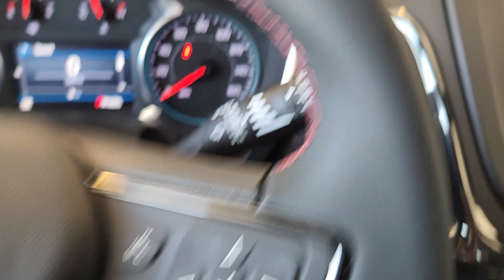2024 Chevrolet Equinox McGregor, Waco, College Station, Austin, Kileen DD056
Sterling Gray Metallic New 2024 Chevrolet Equinox RS available in 1015 E. McGregor Drive, McGregor, Texas at Jim Turner Chevrolet. Servicing the McGregor, Waco, College Station, Austin, Kileen, TX area.